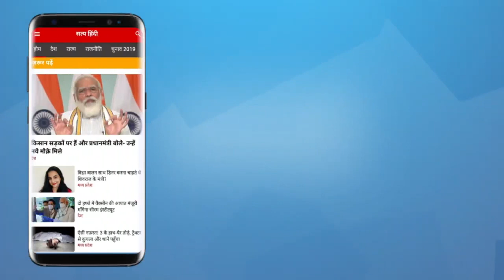Satya Hindi news Bulletin सत्य हिंदी समाचार बुलेटिन। 8 सितंबर,। दोपहर तक की खबरें। bjp Arjun singh।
Satya Hindi news Bulletin सत्य हिंदी समाचार बुलेटिन। बीजेपी सांसद के घर पर बम फेंके गए, पार्टी का टीएमसी पर आरोप । तालिबान सरकार का गठन, दिल्ली में CIA चीफ और डोभाल मिले